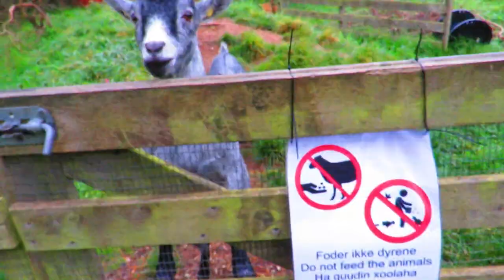goatlog::Taking care of goat business (2024-09-23+26)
It's hard work keeping the goats happy. Sitting around. Giving treats. A goat herder's work never ends!